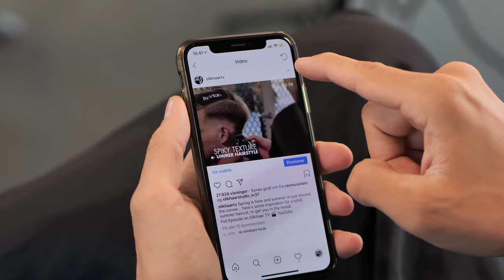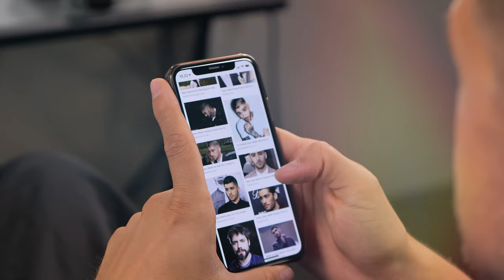How to GET the PERFECT HAIRCUT From Your BARBER! (YOU MUST SEE)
Today Rasmus will show you HowTo achieve the Perfect Haircut from your Barber. Watch the video and follow the 8 tips and enjoy a perfect haircut. You must see this episode! Barber MenHair Get your By Vilain Products here!

PRODUCTS USED

- Rasmus @rasmusvilain
- Emil Vilain @emilvilain

Slikhaar TV is a hairstyling channel for men founded by the twin brothers Emil & Rasmus. We give you new hairstyle inspiration every week: Tutorials, tips and tricks, how-to videos, celebrity and footballer hairstyles, and professional tips to optimize your hair and overall style.